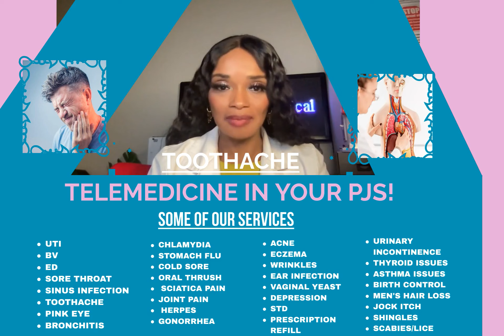TOOTH INFECTION MAY CAUSE DAMAGE TO THE HEART VALVES:ENDOCARDITIS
Tooth infection if left untreated may cause damage to the heart valves according to several research studies. Seek medical attention if suspected any tooth infections to prevent any health complications.